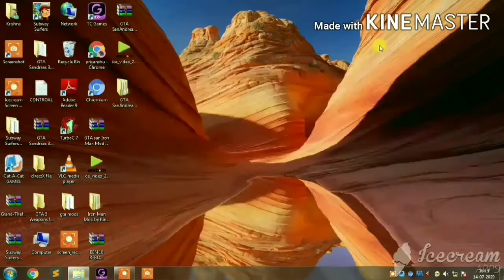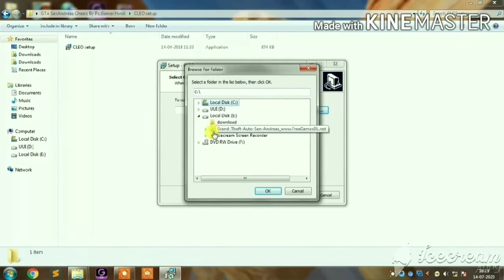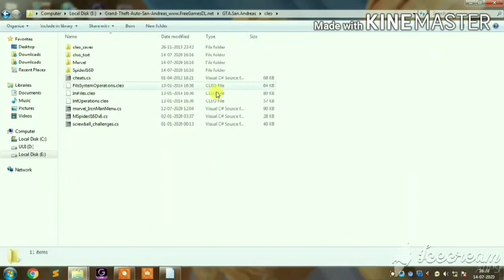Gta sa | cheat menu | download in 1 mb | 100 % | work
Hello guys wellcome to my channel Technical Priyanshu.

  To guy this  cheat menu mod is so cool
And in this mod you choose your missions  and vehicle . Many more options

   This mod is 1 mb mod it is so nice to play this mod and this mod is 100% working .

Mil te he agli video me tab tak good bye see you soon.